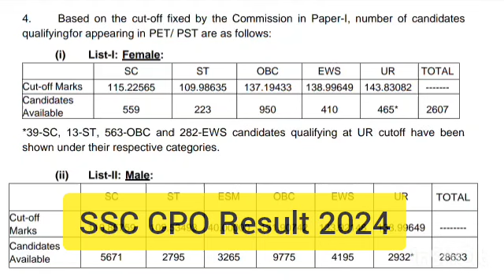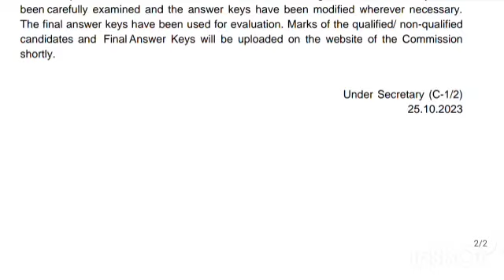SSC CPO Expected Cutoff 2024 | CUTOFF बहुत कम जाएगी 😱 | SSC CPO Result कब आएगा ? | SSC CPO 224